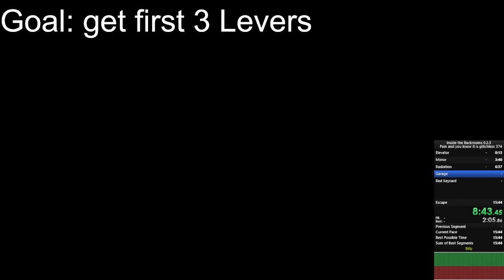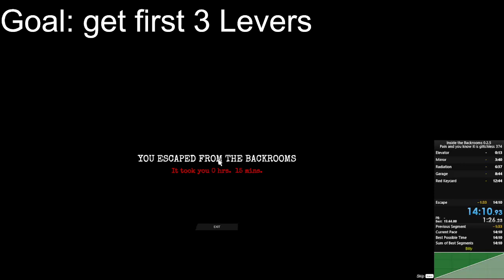Inside The Backrooms 0.2.5 | Escape Ending Glitchless 1 Player 14:10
I don't like this category.